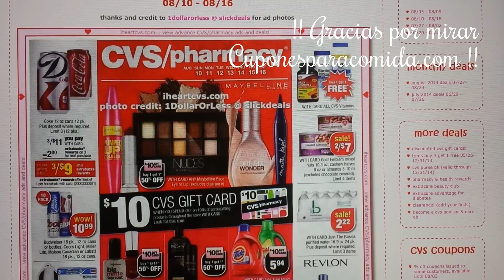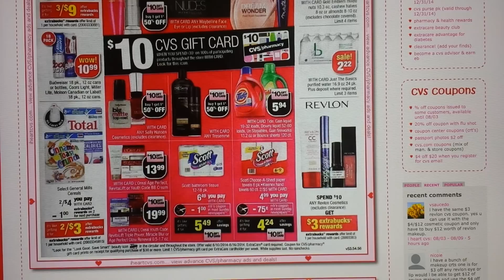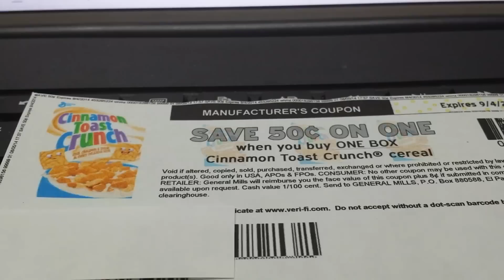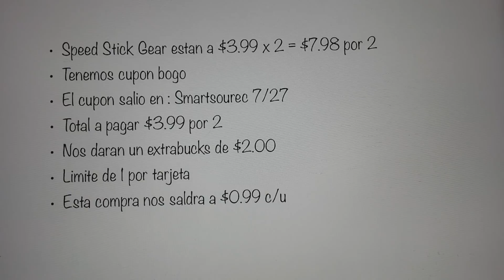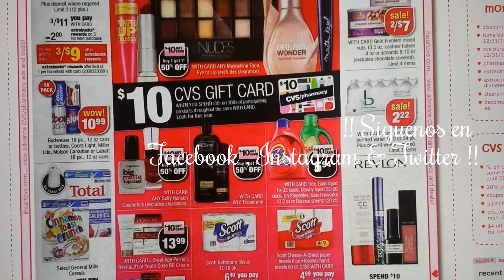Plan para Cvs 8/10-8/16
Esta son las ofertas nuevas que vienen la semana de 8/10/14 en CVS.

Ofertas:

Cvs : Air Wick Scented Oil Twin pack a $2.95 (valido 8/10-8/16)

Cvs : Tide Laundry Detergent & St. Ives Lotion a $1.25 (valido 8/10-8/16)

Cvs : Purina Beneful Dog Food a $2.50 (valido 8/10-8/16)

Cvs : Speed Stick Gear a $0.99 (valido 8/10-8/16)

Cvs : Cinnamon Toast Crunch Cereal a $1.00 (valido 8/10-8/16)

Cvs : Tide Laundry Detergent , Scott Paper Towels , Gain Dish Liquid a $1.68 (valido 8/10-8/16)